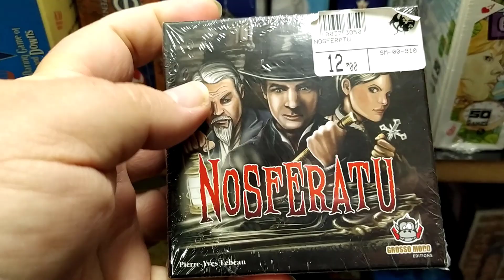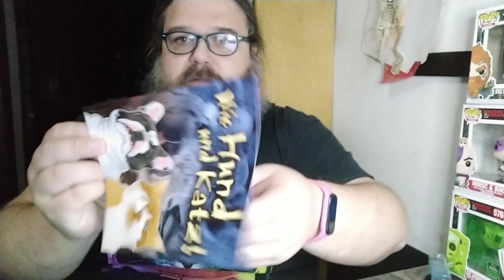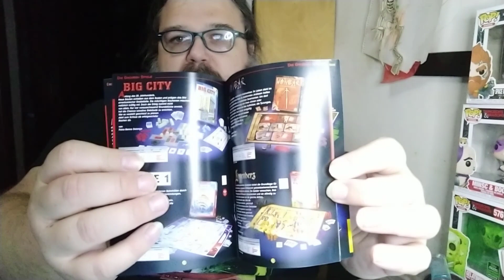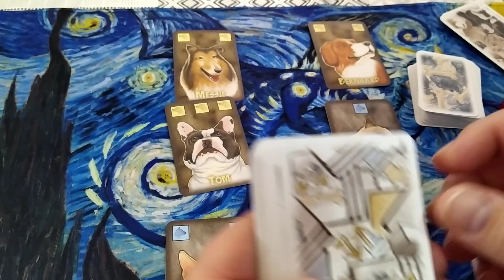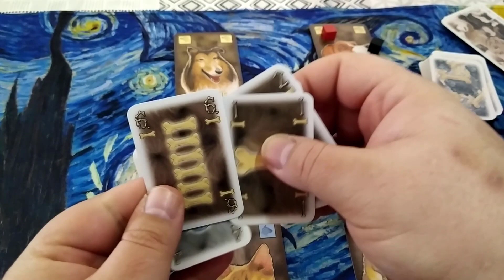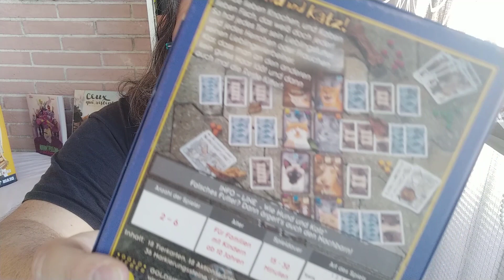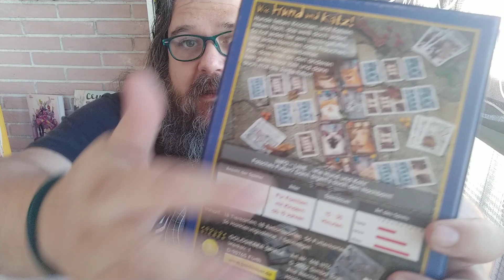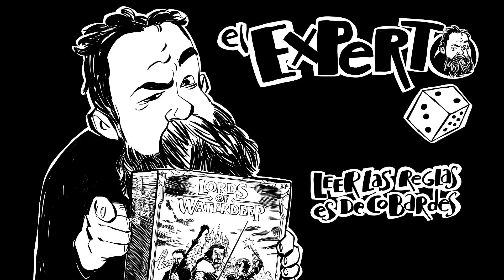Compro un juego a ciegas con acento alemán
Vuelve la sección y esta vez en otra tienda, Kaburi, ¿qué encontraré?